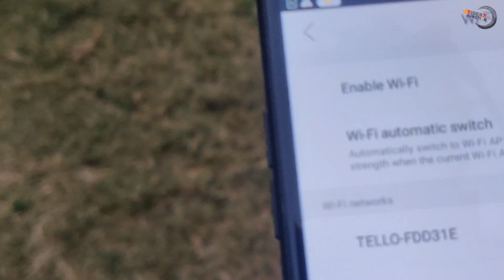My first drone unboxing and review - Riderz junction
One plus 7
External mic
SJ cam 6 Legend
Mobile Tripod
Mobile mount for external mic
Led Light
Night eye headligh

One plus 7
External mic
Mobile Tripod
Led Light
Night eye headligh